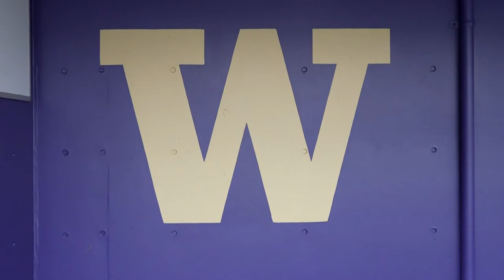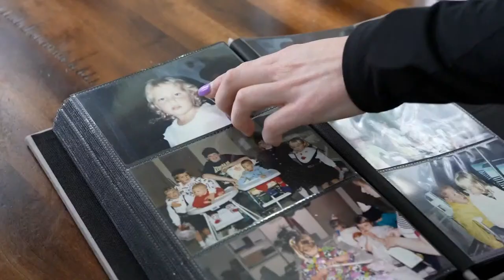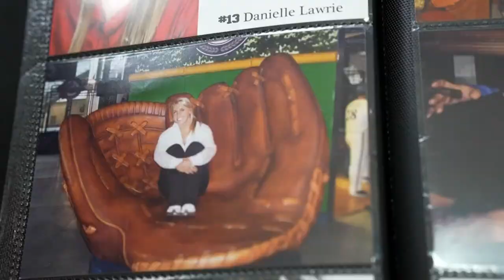Pac-12 Network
On Now: Women's Volleyball: Florida at Stanford